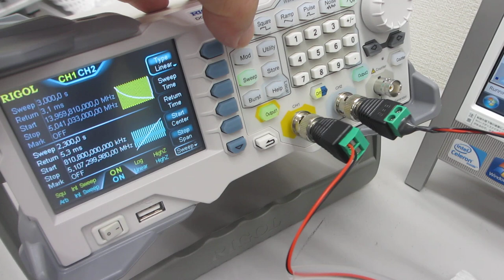表面弾性波を利用した、共振現象と非線形現象のダイナミック制御実験（超音波システム研究所）